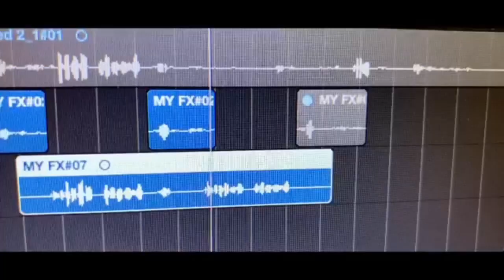Otile Brown "Obzeee" Disstrack to Diamond Platnumz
Otile Brown's forthcoming debut album is on 3rd June, Wednesday. We can't wait for it!

Tags;